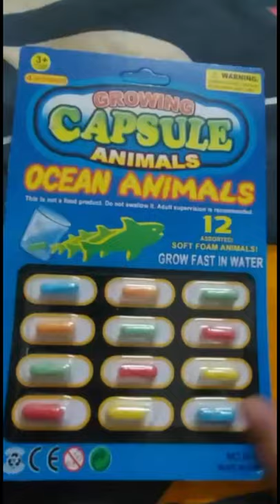Unboxing Growing Capsule Animals. I got a turtle 🐢 and a octopus 🐙